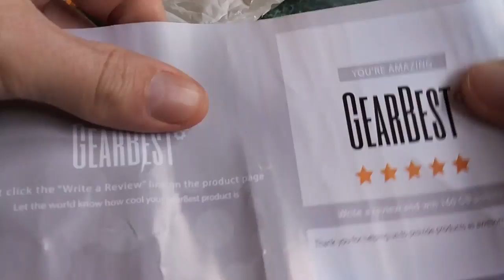Удлинитель xiaomi распаковка посылки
Удлинитель Xiaomi распаковка посылки с сайта GearBest
Пишите комментарии!